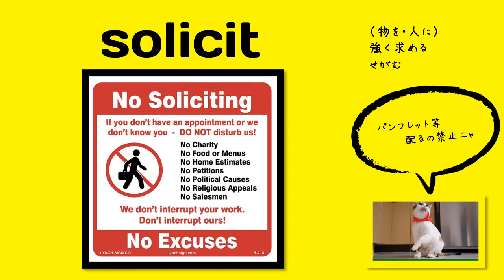英検1級【過去問】200単語 Solicit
用例
solicit + sth（support, printed materials etc.）
solicit +　sb（residents etc.）

ひとこと
トルコに行ったとき、道端で急にトルコ人のおっさんがパンフレットみたいなものをしつこくもらうよう要求してきた。トルコで声をかけられたら注意。

過去問：Many people were shocked by the new biography of the wartime leader. They accused the author of (                 ) a great man by reporting unproven rumors.
選択肢：deviating, soliciting, denigrating, incubating

If you solicit money, help, support, or an opinion from someone, you ask them for it.
to ask or seek earnestly or pleadingly; appeal to or for

12 in. x 12 in. No Soliciting Sign Printed on More Durable Thicker Longer Lasting Styrene Plastic

単語
意味
コメント